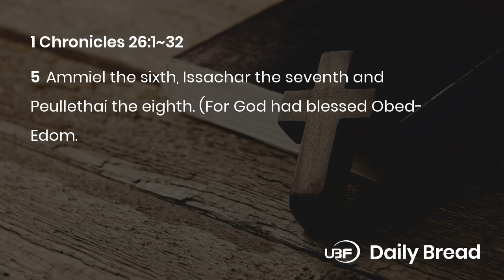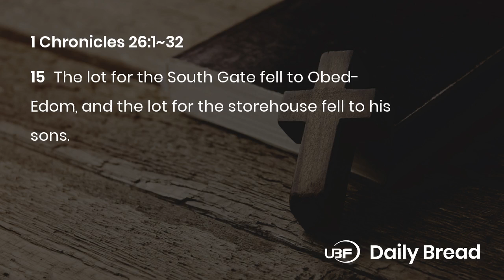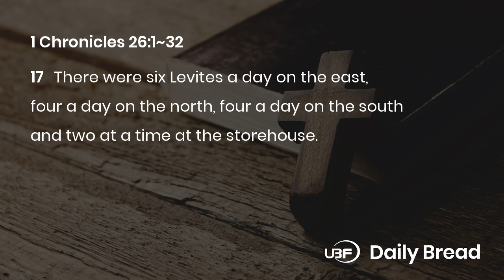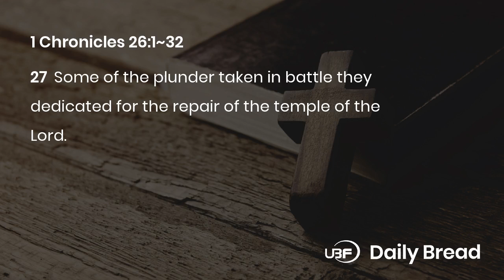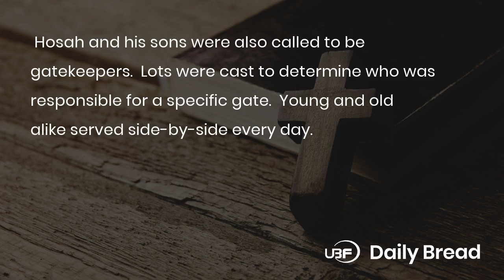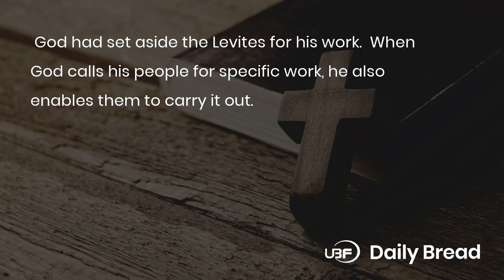8.1.2020 / GOD RAISED CAPABLE LEVITES TO SERVE / 1 Chronicles 26:1~32 / Bible Daily Devotion / UBF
Title: UBF Daily Bread, 1 Chronicles 26:1~32, 8.1.2020

Date: 8.1.2020
Passage: 1 Chronicles 26:1~32
Key Verse: 12
Title: GOD RAISED CAPABLE LEVITES TO SERVE
Content:
1.  Capable gatekeepers (1-19)
Levites had many different responsibilities related to ministering at the temple. Some were gatekeepers for the temple. Meshelemiah, Obed-Edom, and their sons were all capable men who were appointed to serve as gatekeepers. Hosah and his sons were also called to be gatekeepers. Lots were cast to determine who was responsible for a specific gate. Young and old alike served side-by-side every day.
2. Able treasurers, officials, and judges (20-32)
Still other Levites served as treasurers, officials, and judges. Ladan and his descendants were responsible for the temple treasuries. Shubael, Shelomith, and their relatives took charge of the treasuries for the things dedicated by King David, Samuel, Saul, Abner, Joab, and others. Still, other Levites ministered to the Reubenites, the Gadites, and the half-tribe of Manasseh who all lived west of the Jordan. God had set aside the Levites for his work. When God calls his people for specific work, he also enables them to carry it out.

Prayer:  Father, thank you for giving me good work to do for you and the ability to do it. Help me to humbly and diligently carry out your work.

One Word:  God enables us to do his work

LINKS:
University Bible Fellowship:

Membership:
National Association of Evangelicals: